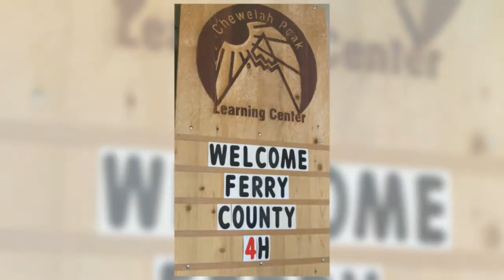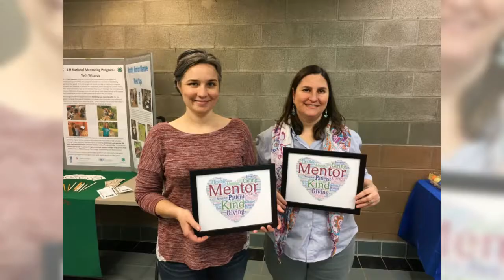Farewell, 4 H Tech Wizards! HD